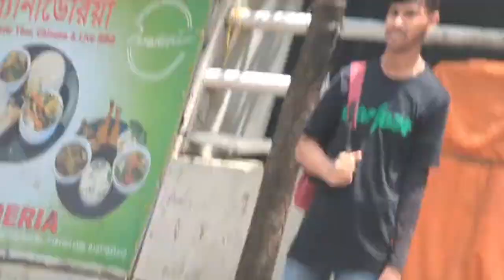এলিফ্যান্ট রোডে শিক্ষার্থী এবং ছাত্রলীগের মাঝে সং ঘর্ষ দেখুন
✿❯✿❯✿❯✿❯✿❯✿❯࿇ ══━━✥ KMC NEWS✥━━══࿇❮✿❮✿❮✿❮✿❮✿❮✿❮✿

🎤 Voice:KMC NEWS

📹 Camara:KMC NEWS

 🔊  sound : KMC NEWS